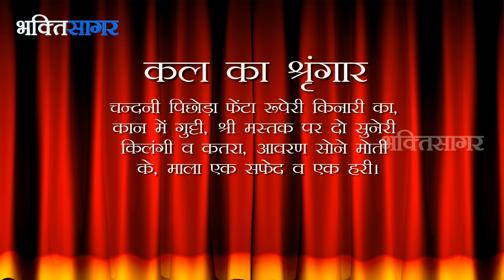Aaj Ka Darshan Jyeshtha Krishna Dashmi 31st May 2016